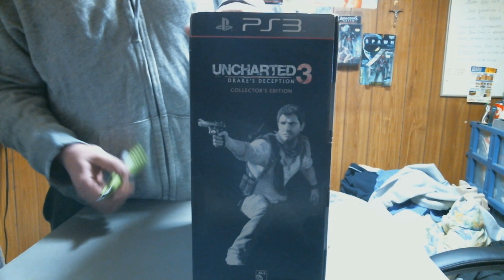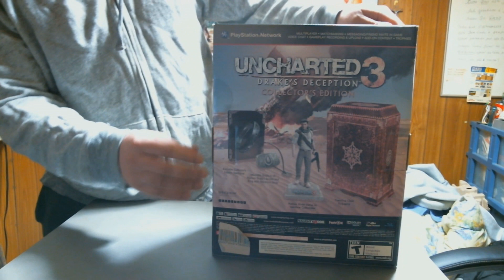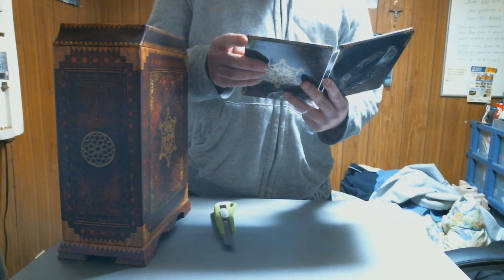UNCHARTED 3- (EDIÇÃO DE COLECIONADOR UNBOXING)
!VIDEOS DE SEG A SEXTA ENTRE AS 8 E AS 10 DA MANHÃ
PSN:MATARAZOMITSUO
Xbox gamertag:matarazo mitsuo